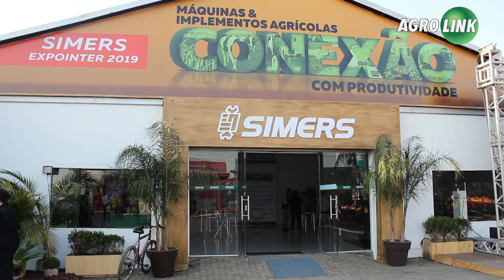Máquinas esperam faturar 5% a mais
O presidente do Simers, Claudio Bier, dá um panorama sobre o cenário de máquinas na Expointer e a chegada da conectividade no campo.